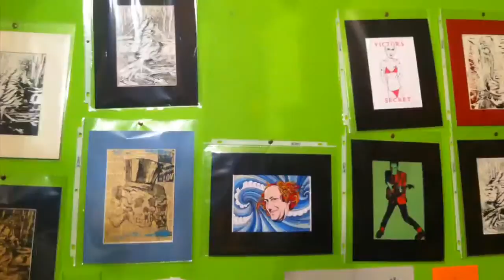Video: 5th Annual At Soirée at Good Time City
A great event every year!! So much fun and such great people!Click image to play video ... - Posted via email from